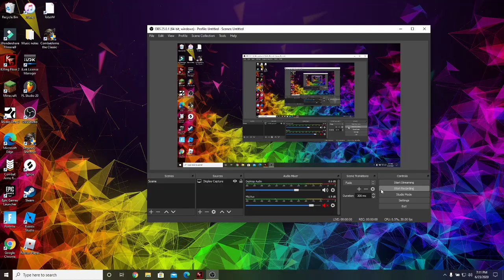KILLING FLOOR 2 HELL ON EARTH - NO TRADER CHALLENGE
IGN- Charlie_1_